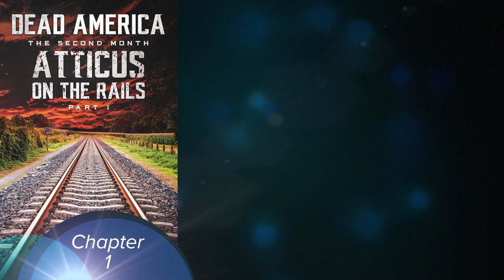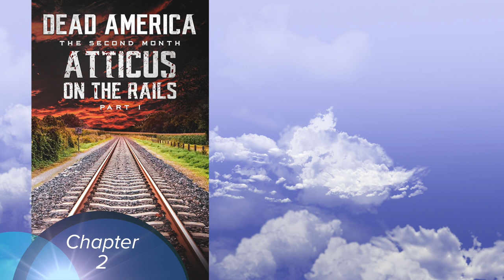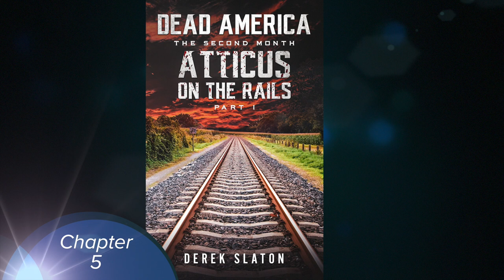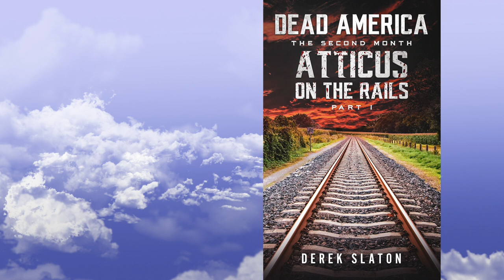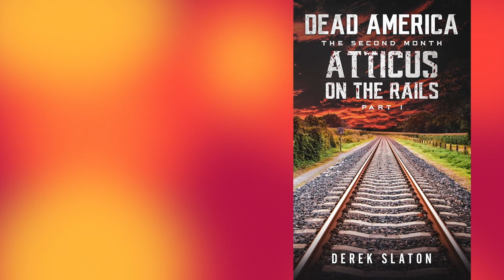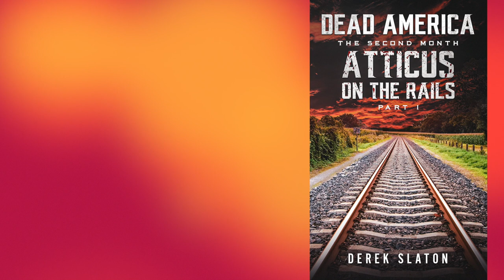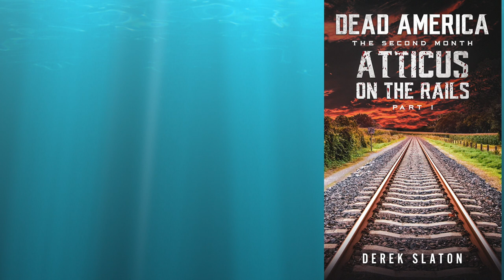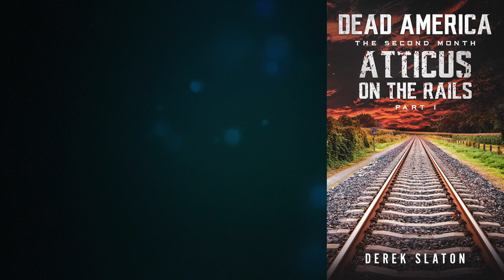Dead America - Atticus on the Rails (Full Length Zombie Audiobook) Part 1 of 6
Another exciting mini-series in the longest running zombie audiobook series on Youtube kicks off with Atticus on the Rails!

Former Texas Ranger Atticus gears up for a run outside the safety of Seattle to do work for his clients. Before he goes however, Clint and Gadd request his services.

Dead America - The Second Month series follows survivors from coast to coast as they deal with the threats posed by both the living and the undead.